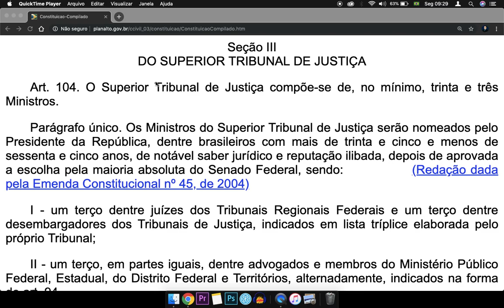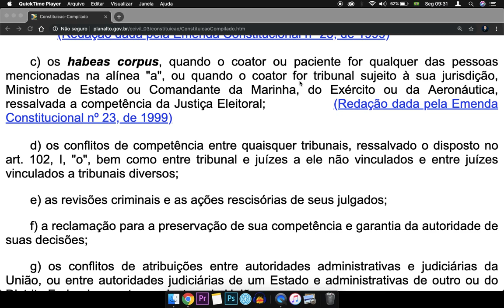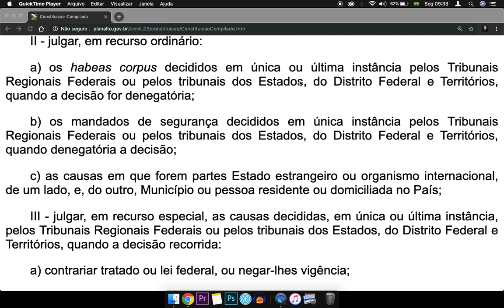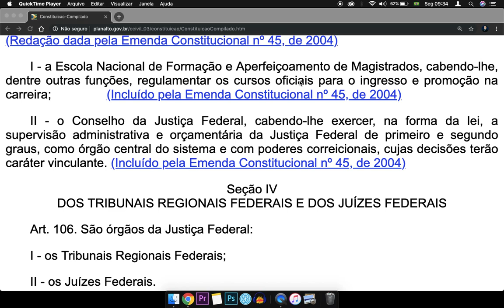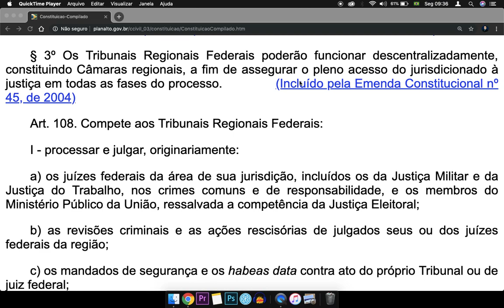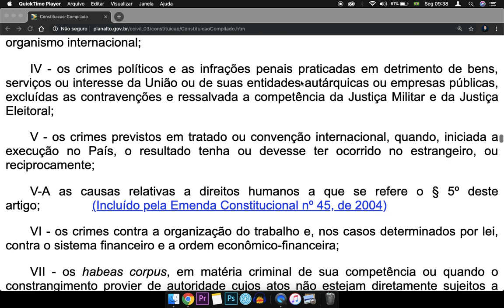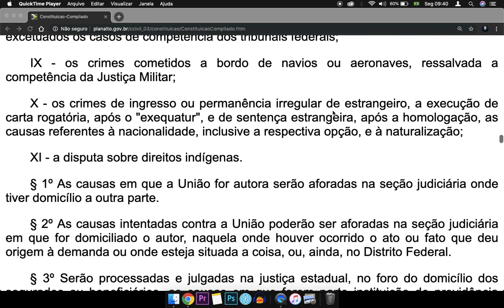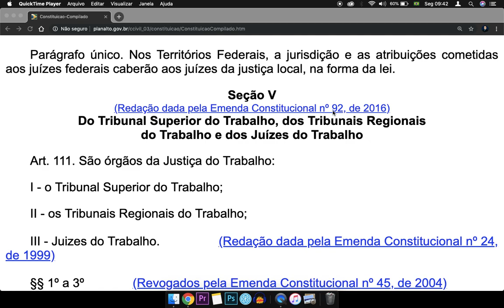Constituição Federal falada audio - Art 104 a 110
DO SUPERIOR TRIBUNAL DE JUSTIÇA

Art. 104. O Superior Tribunal de Justiça compõe-se de, no mínimo, trinta e três Ministros.

Parágrafo único. Os Ministros do Superior Tribunal de Justiça serão nomeados pelo Presidente da República, dentre brasileiros com mais de trinta e cinco e menos de sessenta e cinco anos, de notável saber jurídico e reputação ilibada, depois de aprovada a escolha pela maioria absoluta do Senado Federal, sendo:               (Redação dada pela Emenda Constitucional nº 45, de 2004)

I - um terço dentre juízes dos Tribunais Regionais Federais e um terço dentre desembargadores dos Tribunais de Justiça, indicados em lista tríplice elaborada pelo próprio Tribunal;

II - um terço, em partes iguais, dentre advogados e membros do Ministério Público Federal, Estadual, do Distrito Federal e Territórios, alternadamente, indicados na forma do art. 94.

Art. 105. Compete ao Superior Tribunal de Justiça:

I - processar e julgar, originariamente:

a) nos crimes comuns, os Governadores dos Estados e do Distrito Federal, e, nestes e nos de responsabilidade, os desembargadores dos Tribunais de Justiça dos Estados e do Distrito Federal, os membros dos Tribunais de Contas dos Estados e do Distrito Federal, os dos Tribunais Regionais Federais, dos Tribunais Regionais Eleitorais e do Trabalho, os membros dos Conselhos ou Tribunais de Contas dos Municípios e os do Ministério Público da União que oficiem perante tribunais;

b) os mandados de segurança e os habeas data contra ato de Ministro de Estado, dos Comandantes da Marinha, do Exército e da Aeronáutica ou do próprio Tribunal;                (Redação dada pela Emenda Constitucional nº 23, de 1999)

c) os habeas corpus, quando o coator ou paciente for qualquer das pessoas mencionadas na alínea "a", ou quando o coator for tribunal sujeito à sua jurisdição, Ministro de Estado ou Comandante da Marinha, do Exército ou da Aeronáutica, ressalvada a competência da Justiça Eleitoral;                (Redação dada pela Emenda Constitucional nº 23, de 1999)

d) os conflitos de competência entre quaisquer tribunais, ressalvado o disposto no art. 102, I, "o", bem como entre tribunal e juízes a ele não vinculados e entre juízes vinculados a tribunais diversos;

e) as revisões criminais e as ações rescisórias de seus julgados;

f) a reclamação para a preservação de sua competência e garantia da autoridade de suas decisões;

g) os conflitos de atribuições entre autoridades administrativas e judiciárias da União, ou entre autoridades judiciárias de um Estado e administrativas de outro ou do Distrito Federal, ou entre as deste e da União;

h) o mandado de injunção, quando a elaboração da norma regulamentadora for atribuição de órgão, entidade ou autoridade federal, da administração direta ou indireta, excetuados os casos de competência do Supremo Tribunal Federal e dos órgãos da Justiça Militar, da Justiça Eleitoral, da Justiça do Trabalho e da Justiça Federal;

i) a homologação de sentenças estrangeiras e a concessão de exequatur às cartas rogatórias;                (Incluída pela Emenda Constitucional nº 45, de 2004)

II - julgar, em recurso ordinário:

a) os habeas corpus decididos em única ou última instância pelos Tribunais Regionais Federais ou pelos tribunais dos Estados, do Distrito Federal e Territórios, quando a decisão for denegatória;

b) os mandados de segurança decididos em única instância pelos Tribunais Regionais Federais ou pelos tribunais dos Estados, do Distrito Federal e Territórios, quando denegatória a decisão;

c) as causas em que forem partes Estado estrangeiro ou organismo internacional, de um lado, e, do outro, Município ou pessoa residente ou domiciliada no País;

III - julgar, em recurso especial, as causas decididas, em única ou última instância, pelos Tribunais Regionais Federais ou pelos tribunais dos Estados, do Distrito Federal e Territórios, quando a decisão recorrida:

Fonte Conteúdo extraído do Portal da Legislação da Presidência da República, de caráter meramente informativo, não oficial